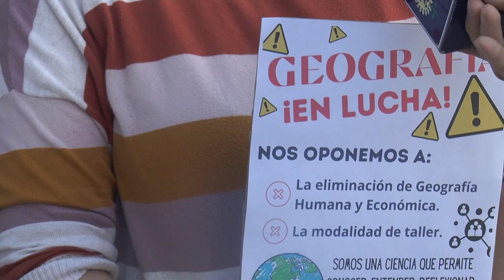Los docentes de geografía de Tacuarembó se encuentran en lucha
En defensa de la materia, luego de los anuncios de las modificaciones en el programa de estudios de secundaria y el recorte de horas docentes.